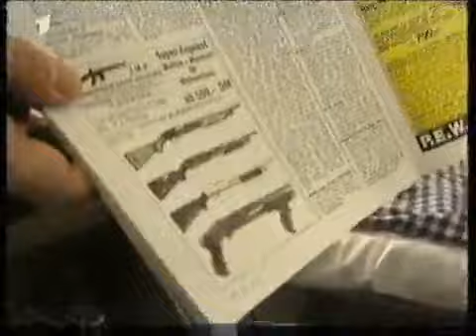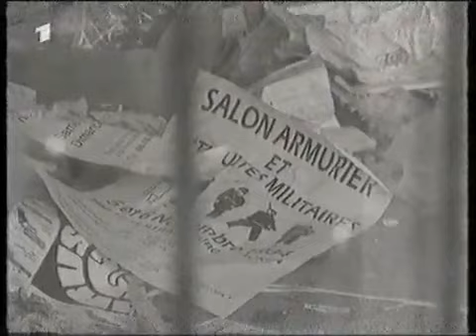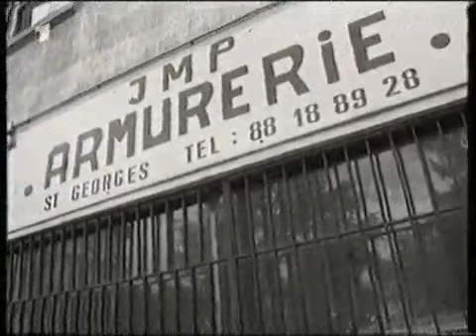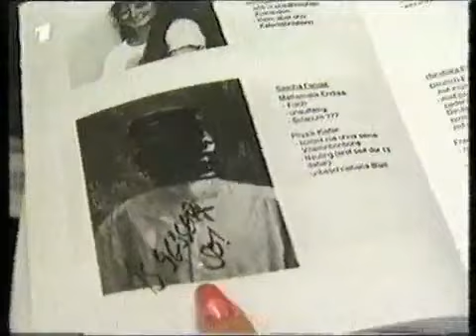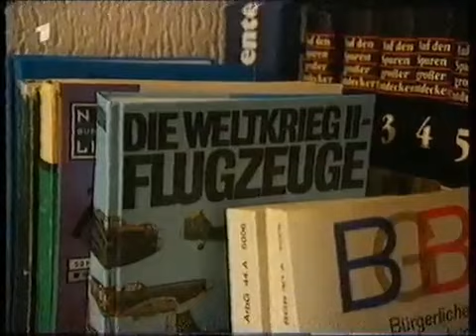Todesspiele - Wenn Gewaltbilder Wirklichkeit werden [1/5]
von Mario Damolin & Bernhard Kilian

Teilweise plakatives und klischeehaftes Negativbeispiel einer öffentlich-rechtlichen TV-Dokumentation aus dem Jahre 1998: "Die Ursache von allem sind diese Gewaltvideos...oder diese Gewaltspiele." Man achte auch auf den obligatorisch provokanten Sprecher.

Alte und qualitativ sehr schlechte VHS-Aufnahme einer SDR-Sendung über einen jugendlichen Straftäter namens Sascha, der mit einem Komplizen illegal eine Pumpgun im Ausland erwirbt, mit welcher ein unschuldiger getötet wird. Für die Beteiligten ist klar: "Quake", "Terminator" und "Blind Guardian" haben die alleinige Schuld an der Tat. Mögliche soziale Ursachen werden zwar angesprochen, jedoch schnell fahrlässig zugunsten eines gewissen Sensationsjournalismus in den Hintergrund gedrängt.